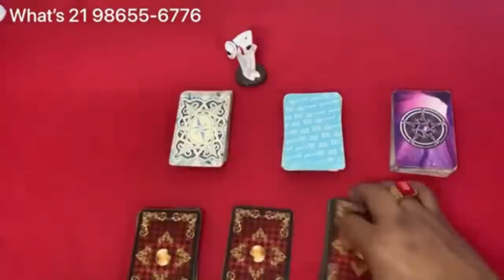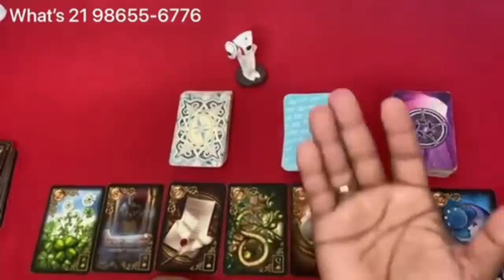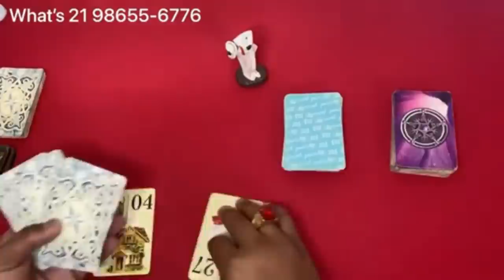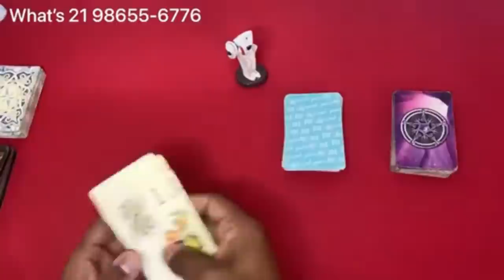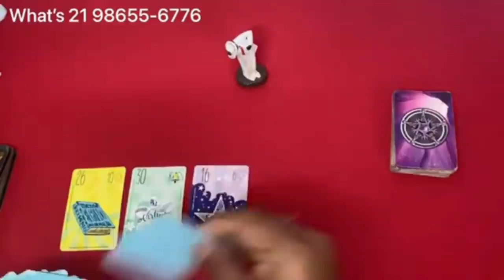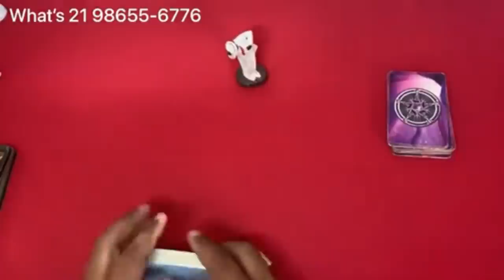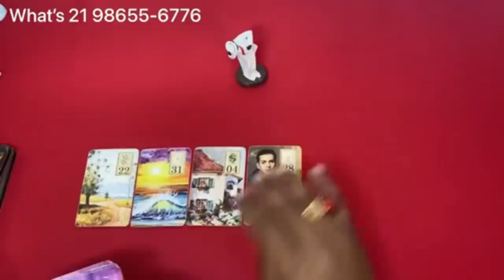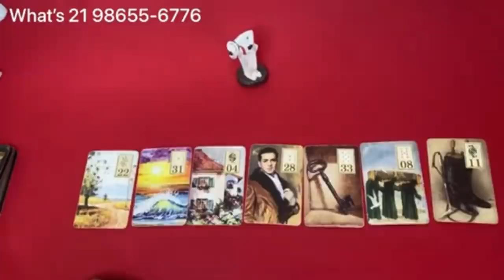❤️✨️ REVELAÇÃO URGENTE DO TAROT DE HOJE ✨️❤️ SOBRE SUA VIDA AMOROSA❤️ | Tarot Responde